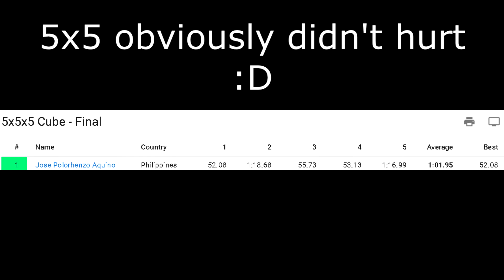52.08 Official 5x5 Single!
What's a 5x5 average?

Done at Negros Speedcubing Re-Open 2022!